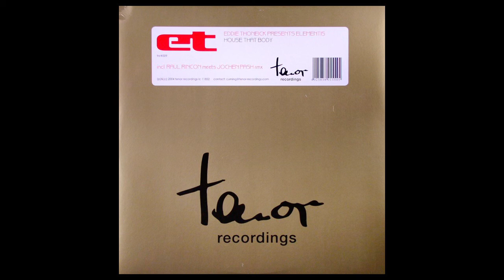Eddie Thoneick - House That Body (Raul Rincon meets Jochen Pash Remix) [2004]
Eddie Thoneick pres. Elements - House That Body (Raul Rincon meets Jochen Pash Remix)
Written and produced by Eddie Thoneick
Remixed by Raul Rincon and Jochen Pash
Tenor Recordings [2004]